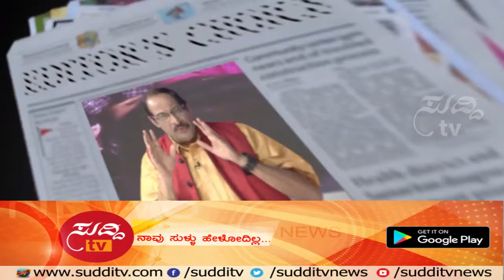Editor's Choice - 5th February 2018 | ಸುದ್ದಿ ಟಿವಿ